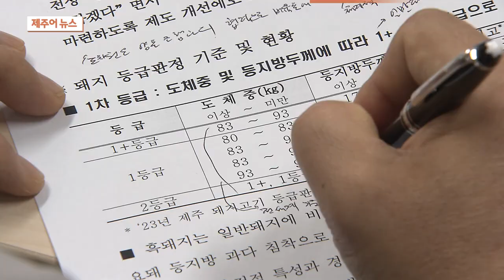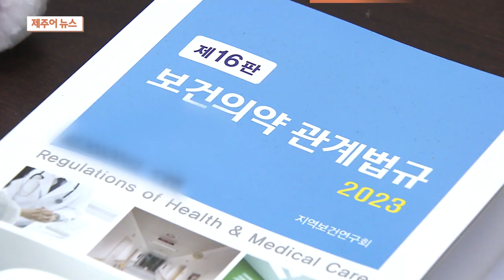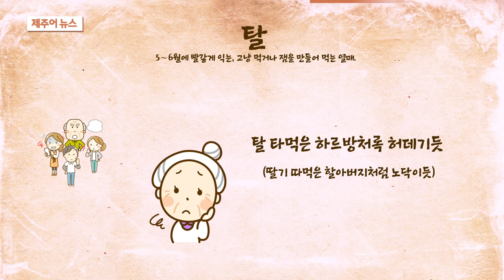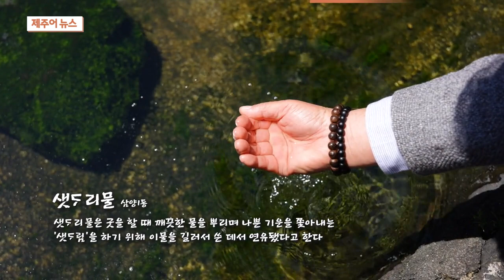제주어뉴스 골암시민 들엄시민 (24년5월18일)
KCTV제주방송에서 토요일 오후 7시10분에 방영하는 제주어 뉴스입니다.

[표준어] '비계 삼겹살' 논란…"품질관리 강화로 신뢰 회복"

최근 '비계 삼겹살' 논란이 전국적으로 확산되고 있는 가운데 제주도가 돼지고기 품질관리를 강화하기로 했습니다.

제주특별자치도는 최근 소비자들의 눈높이에 맞지 않는 돼지고기 공급에 공개 사과하고 품질 강화에 초점을 맞춰 신뢰 회복을 위해 노력을 하겠다고 밝혔습니다.

삼겹살 품질 관리 매뉴얼을 도내 관련 업소에 배포하고 생산과 유통, 판매 단계별로 표준을 지키도록 지속적인 지도를 실시하기로 했습니다.

또 흑돼지는 일반 돼지에 비해 지방이 많은 만큼 농식품부에 별도의 등급 판정 기준을 마련해 줄 것을 건의하기로 했습니다.

제주도는 이와함께 다음달 중 관광객과 도민을 대상으로 제주산 돼지고기 소비 촉진 행사와 시식회 등을 열어 이미지 개선에 나서기로 했습니다.

[표준어] 김일환 총장, '의대 증원 부결' 재심의 요청

제주대학교 교수평의회가 의대 정원을 늘리는 내용의 학칙 개정안을 부결시킨 가운데 김일환 총장이 재심의를 요청했습니다.

제주대학교는 김일환 총장이 교수 평의회에 의대 증원 관련 학칙 개정안 재심의를 요청했다고 밝혔습니다.

앞서 제주대 교수평의회는 지난 8일, 당사자 의견 수렴을 포함한 절차적 민주성이 확보되지 않았다며 의대 증원을 위한 학칙 개정안을 부결시켰습니다.

한편 제주대는 정부의 의대 증원 방침에 따라 내년도 의대 신입생 정원을 40명에서 70명으로 30명 늘리는 학칙 개정을 추진하고 있습니다.

[표준어] 화북공업단지, 조천 중산간 일대 이전 추진

제주시 화북공업단지를 조천 중산간 일대로 이전하는 방안이 추진됩니다.

제주특별자치도는 지난해 5월부터 용역을 통해 화북공업지역 대체 입지 후보지를 검토한 결과 6개소 가운데 조천 중산간의 계획관리지역을 1순위로 정했습니다.

이번 후보지는 조천 일주동로와 중산간도로 사이 남조로 동서쪽 일원이며 입주기업 설문조사와 후보지에 대한 입지 분석 등을 통해 이같은 결론을 내렸습니다.

이에따라 제주도는 오는 21일 조천 주민을 대상으로 주민 설명회를 개최할 예정입니다.

주민설명회를 통해 의견을 수렴하고 공감대가 형성되면 연내에 산업단지 후보지를 최종 선정한 후 내년에 타당성 검토와 기본계획 용역을 진행한다는 계획입니다.

[제주어] "벌마농 수매가 턱엇이 부족"…타는 농심

제주도내 벌마늘 피해가 확산되면서 지원책 마련이 시급해지고 있습니다.

하지만 낮은 수매가와 더불어 비계약재배 물량에 대한 지원방안은 보이지 않아 실효성 있는 대책 마련이 요구되고 있습니다.

2차 생장으로 마늘쪽이 2배가량 많아져 상품성을 잃게 되는 이른바 벌마늘 현상.

제주도가 마늘 농가를 대상으로 2차 생장 발생 상황을 조사한 결과 57.8%가 피해를 입은 것으로 나타났습니다.

평년 대비 10배 이상 높은 발생률인데 잦은 비와 높은 기온, 일조량 부족 등 이상기후가 원인으로 분석되고 있습니다.

지원방안을 강구하기 위해 열린 간담회에서 농가들은 이번 사태로 유례없는 피해를 입었다고 토로했습니다.

[김대승 / 안덕면 마늘농가]
"저도 45년 동안 마늘을 했지만 이렇게 많은 피해가 가본 적은 없습니다. 마늘이 진짜 형편없습니다. 농민들은 비료값, 농약값 한 푼 농협에 물을 능력이 없어졌습니다."

제주도는 농림축산식품부에 피해 지원을 요청했고 농업재해로 인정돼 재난지원금 지급 등 정부 지원이 이뤄질 예정입니다.

이와 별도로 정부와 농협은 채소가격안정제 사업비 49억원 7천만원을 투입해 벌마늘 피해를 입은 계약재배 물량을 수매할 계획입니다.

다만 정부와 지자체, 농협, 생산자단체 등이 참여하는 마늘 주산지협의회가 수매단가를 kg당 2천400원으로 정하면서 농가 반발이 거세지고 있습니다.

농가에서 요구했던 kg당 3천원에 미치지 못하기 때문입니다.

정부 승인이 남았지만 최종 수매가는 2천400원에서 크게 벗어나지 않을 전망입니다.

게다가 채소가격안정제의 사업비 분담률로 인해 수매가의 20%를 농가가 부담해야 점도 반발을 키우고 있습니다.

[이경진 / 한경면 마늘농가]
"자부담 부분들을 농민들이 굉장히 실망하고 되게 힘들어하고 있습니다. 대승적으로 생각해서 농가들이 그래도 조금 숨통 틔게 해줬으면 하는 바람입니다."

제주도가 벌마늘 피해신고를 받은 결과 1천360여농가에서 500ha가 접수됐습니다.

정부와 농협은 벌마늘 피해가 전국적으로 확산되고 있고 피해물량이 적지 않아 수매가를 높이긴 어렵다는 입장입니다.

[이춘협 / 농협경제지주 제주본부 부본부장]
"조합장님들은 3천원을 계속 주장했습니다. 정부 입장에서는 이걸 도저히 받을 수 없다. 이게 왜냐하면 제주지역만의 문제가 아니고 전국적인 현상이기 때문에 여기서 결정되는 가격 자체가 육지부의 기준 가격이 되기 때문에."

계약재배 물량의 수매가 결정된 반면 비계약재배 물량에 대한 처리 대책은 전무해 이에 대한 논의도 시급해지고 있습니다.

[표준어] '농지법 위반' 강병삼 제주시장, 다음 달 첫 재판

농지법 위반 혐의로 기소된 강병삼 제주시장에 대한 재판이 다음 달부터 시작됩니다.

제주지방법원 형사1단독은 검찰 기소 7개월 만인 다음 달 18일, 첫 재판을 열 예정입니다.

강 시장은 시장 재임 이전인 2019년 11월 아라동 농지 약 7천 제곱미터를 동료 변호사들과 매입했고 경작 사실 없이 허위로 농지취득자격증명을 발급 받은 혐의을 받고 있습니다.

강 시장의 임기는 다음달 말까지로 시장 신분으로 재판을 받게 될 전망입니다.

[표준어] 고향사랑 기부 확산 '모다드렁숲' 조성 확대

제주특별자치도가 고향사랑 기부 분위기 확산을 위해 조성하는 '모다드렁숲' 조성사업을 확대합니다.

지난해 1단계 사업으로 전국시도를 상징하는 수목 등 39종에 8천 200본을 식재한데 이어 올해 2단계 사업으로 광장과 쉼터, 고향사랑기부 홍보 키오스크를 설치합니다.

이와 함께 숲 조성을 위해 전국을 대상으로 수목을 구입해 직접 식재할 참여자를 모집하고 있습니다.